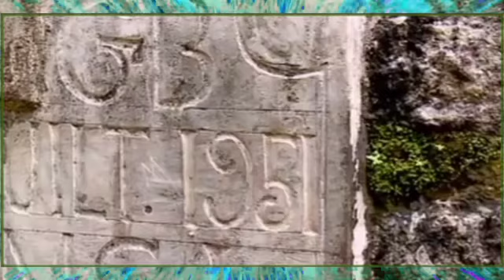May 22, 2021 , 👻,👹👹 Ride கேரளாவில் மர்ம பங்களா பற்றி இந்த பதிவில் தெரிவிக்கப்பட்டுள்ளது,👹👹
கேரளாவில் உள்ள மர்ம பங்களாவில் நடந்த நிகழ்வை இந்த பதிவில் தெரிவிக்கப்பட்டுள்ளது